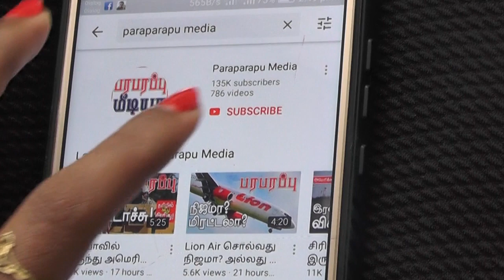உலக செய்தி தொகுப்பு | காலை 6.00 மணி IST நேரம் | பரபரப்பு மீடியா | Paraparapu Media World News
Today's news in America, Lufthansa and India.